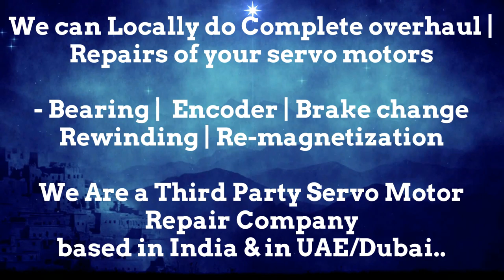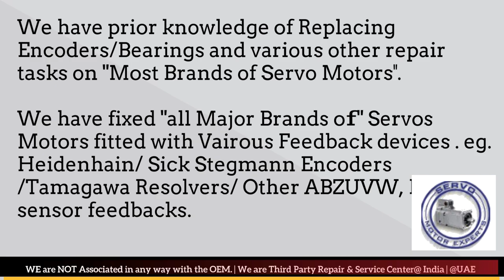GILDEMEISTER CNC Repair servo drive failure causes,servo motor Faults Encoder problems Delhi